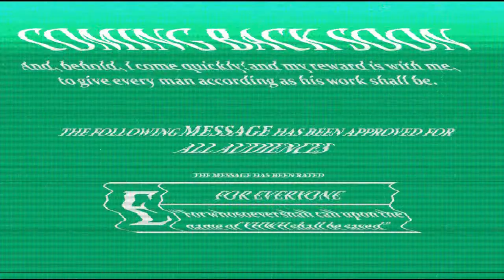Provoke Not Pt. 1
Provocation in children is a dangerous thing. We as parents/grandparents are held accountable for doing so. Honor and respect from our children is required according to the Fathers Word, but we have to do our part also.

Parents aren't to give respect to earn respect from their children. The Father says that we are not to provoke our children to wrath or discouragement.

We are all someones children, so remember this.

Honoring our parents, doesn't mean that we always agree with them. Sometimes you may have to disagree with them and just walk away loving them just the same.